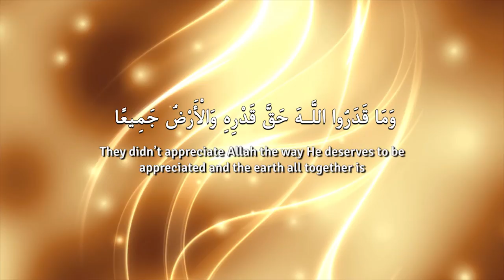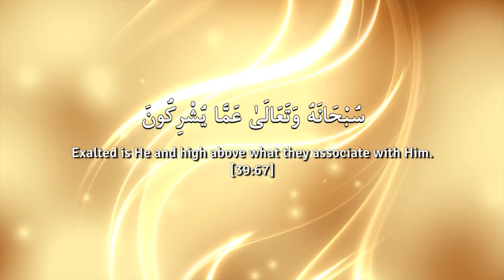If You Only Knew ᴴᴰ ┇ DuaRevival ┇ by Ustadh Majed Mahmoud ┇ TDR Production ┇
If You Only Knew ᴴᴰ ┇- by Ustadh Majed Mahmoud

Assalaamu Alaikum!

This is your brother Majed Mahmoud recording for The Daily Reminder.

Brothers and sisters, Allah is my witness, I am so excited to begin this series of videos about dua, where we inspire a dua revival for those that have been away from it for a long time. And to take the act of dua, the act of worship to the next level for those that have been doing it here and there. We ask Allah to make me and you, and everybody that watches and hears about this, and anyone that tries to study about dua, for Allah to make them among those, whenever they raise their hands, Allah responds to their call! Ameen! Ya Rabbal Aalameen! Are you ready?! Bismillah.

Rasullullah (and don't forget to say, 'Sallellahu Alihe wa sallam), he says, 'Allah says in hadith that is authentic, that is Qudesi... brothers and sisters, Please pay attention. Allah says, 'O My slaves! If all of you, from the beginning all the way to the end, all human beings and all of the Jinn, they stood up and they asked Allah at the same exact second, and I want to give everyone, whatever they asked for!' Allahu Akbar! 'My kingdom will not be diminished nor decrease, whatsoever! Except for whatever is decreased from an ocean whenever you dip a needle into it!'Allahu Akbar!

What's amazing, isn't only how massive Allah's wealth and dominion are, but what's also amazing is how Allah - As-Sami, the All Hearing, was able to distinguish every caller and it was not over lapping and it did not confuse Him! How Allah, Al-Alim, the All-knowledgeable, knew your state from the inside and from the outside. Allahu Akbar!

And what's really amazing is how Allah, Al-Mujib, responded to every call. This is the One whom we worship! This is one whom we are trying to increase and revive this act of worship in our hearts and our lives. Brothers and sisters! Make dua because Allah told me and told you to do so! 'And your Lord said, Call upon Me.' And Allah SWT also said that, 'To Allah belong the most beautiful names!' Okay! So? 'So, call Me using these beautiful names.' Customize your dua! You want a child, call upon Allah, Al-Wahab! You want, for example a nice job, call upon, Allah, Ar-Rajjak! Are you sick? Call upon, Allah - As-Shafi, the One who cures! Allahu Akbar! Customize your dua because Allah told us to do so! Number 2, make dua and you are certain that Allah will respond to your call. Why? Because Allah said, 'Call upon Me! And I promise I will respond to your call!' Allahu Akbar!

I am telling you, this topic is so beautiful. We ask Allah to allow us to implement the good that we learn! Ammen! Ya Rabbul alamin! Number 3, take action! Why? Because Allah said in an ayah, that is in suratul al-Imran, 'And Allah respond to their call, why? Because they made du'a in addition to taking action." Brothers and sisters, take action by sharing this video and be a part of inspiring of dua revival and those who have been away from it! Or for those making du'a, allow that du'a, act of worship, to go to the next level.

Barak Allah Feekum.

Wassalamualikum wa Rahmatullahe wa Barakatuhu.